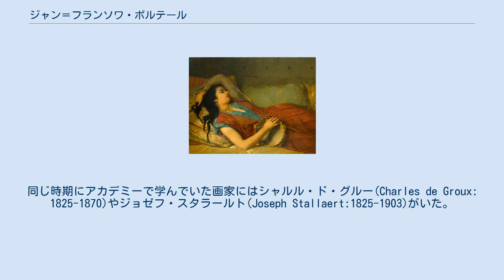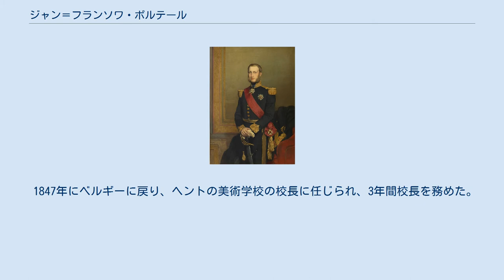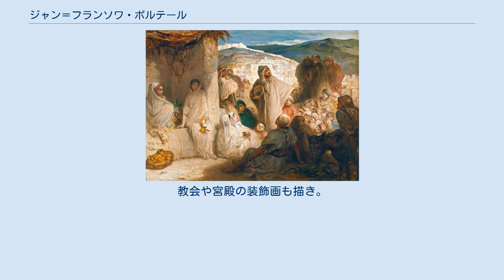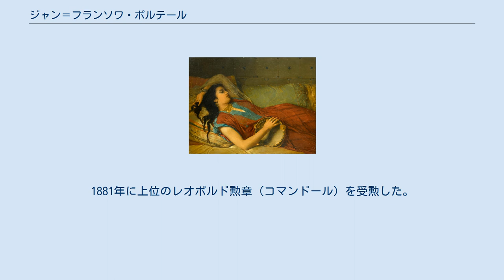ジャン＝フランソワ・ポルテール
フラームス＝ブラバント州出身の人物
ジャン＝フランソワ・ポルテール（Jean-François Portaels または Jan Portaels、1818年4月3日 - 1895年2月8日）はベルギーの画家である。
「オリエンタリズム」の画家の一人であり、ブリュッセル王立美術アカデミーなどで教えた。
 フラームス＝ブラバント州のフィルフォールデで裕福な醸造業者で市長も務めた人物の息子に生まれた。
1836年にブリュッセル王立美術アカデミーに入学し、フランソワ＝ジョセフ・ナヴェス(Francois-Joseph Naves)に学んだ。
ナヴェスはフランスの新古典主義の画家、ジャック＝ルイ・ダヴィッドに学んだ人物である。
同じ時期にアカデミーで学んでいた画家にはシャルル・ド・グルー(Charles de Groux: 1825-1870)やジョゼフ・スタラールト(Joseph Stallaert:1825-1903)がいた。
1841年頃パリに修行に出て、エコール・デ・ボザールで学び、ルーブル博物館で巨匠の作品に学び、パリの展覧会で美術の新しい潮流から自らの絵画の着想を得ようとした。
当時流行を始めた「オリエンタリズム」絵画がボルテールに影響を与えた。
エコール・デ・ボザールでは歴史画家のポール・ドラローシュに学んだ。
一年ほどでベルギーに戻り1842年にフランスのローマ賞を真似て創設されたベルギーのローマ賞を受賞し、留学奨学金を得た。
 イタリアのヴェネツィア、フィレンツェ、ローマに滞在した後、引き続きモロッコ、アルジェリア、エジプト、レバノン、ユダヤ、スペイン、ハンガリーとノルウェーを旅した。
ハンガリーでは、マジャール人とロマーニ人の風貌を研究し、エジプトではエジプト総督といった有力な人物の肖像画を描いた。
 1847年にベルギーに戻り、ヘントの美術学校の校長に任じられ、3年間校長を務めた。
1849年にかつての恩師、ナヴェスの娘と結婚し、ブリュッセルに住んだ。
1851年にレオポルド勲章を受勲し、1855年にベルギー王立科学・文学・美術アカデミー( Académie royale des sciences, des lettres et des beaux-arts de Belgique)の会員に選ばれた。
 妻が亡くなった後、ナヴェスと同居し、 1858年にナヴェスのスタジオを引き継いで、次世代のベルギー人画家たちの指導を行った。
1863年にブリュッセル王立美術アカデミーのデッサンおよび絵画コースで教え始めた。
教会や宮殿の装飾画も描き。
有力な人物の肖像画も描き、王族の美術指導や美術品収集の助言も行った。
 1870年から再びモロッコなどに旅した後、1874年にブリュッセルに戻った。
1878年にブリュッセル王立美術アカデミーの校長に任じられた。
1881年に上位のレオポルド勲章（コマンドール）を受勲した。
 ポルテールが教えた学生にはエミール・ワウタース(Emile Wauters)、 テオ・ファン・レイセルベルヘ(Théo van Rysselberghe)らがいる。